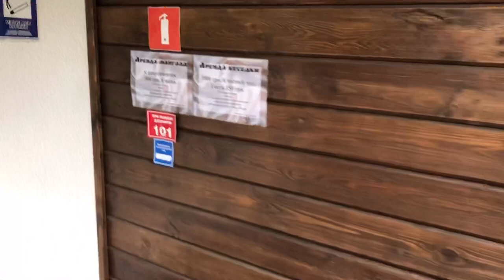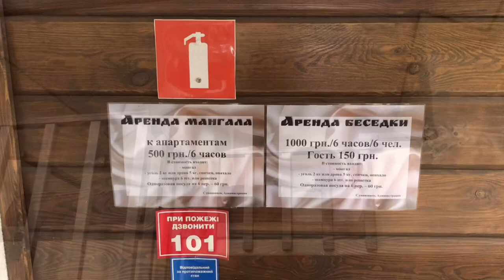Веселый Заяц | Веселий Заєць | Ресторанно-гостиничный комплекс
Обзор загородного комплекса «Веселий Заєць» «Веселый Заяц» Киевская область, Пирново